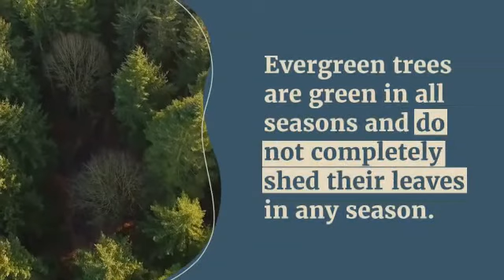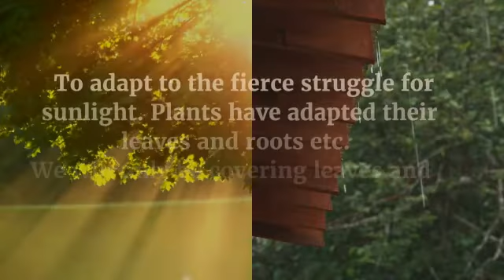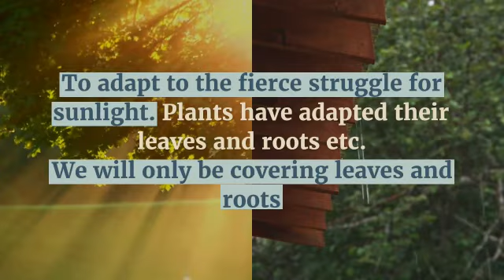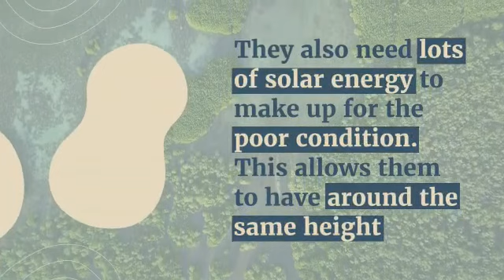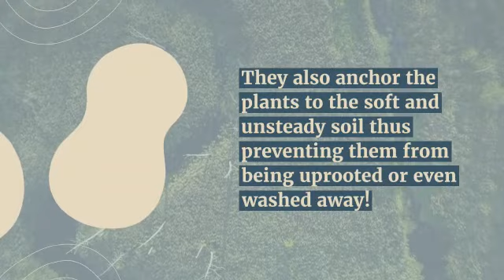Amazing Tropical Forests!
What are tropical forests all about?

0:00 Intro
0:10 The tropical climate
0:41 The Tropical Rainforest
1:54 Adaptations of the Tropical Rainforest
2:51 What are Mangroves?
4:02 Adaptations of Mangroves and More!